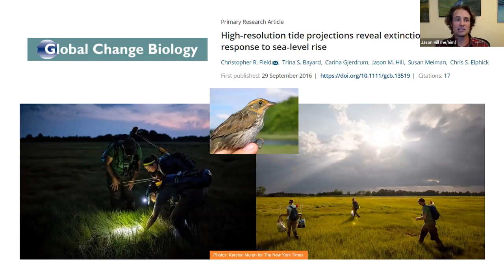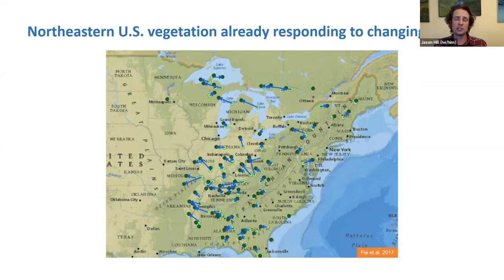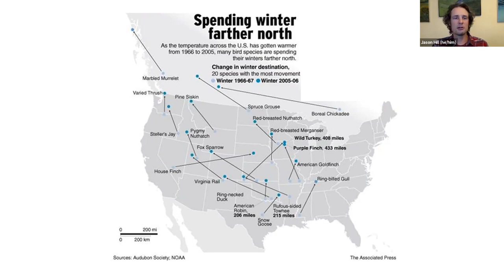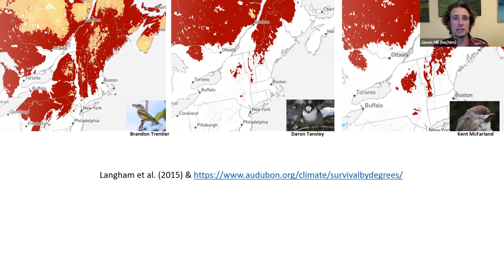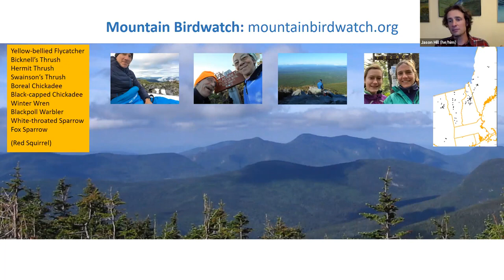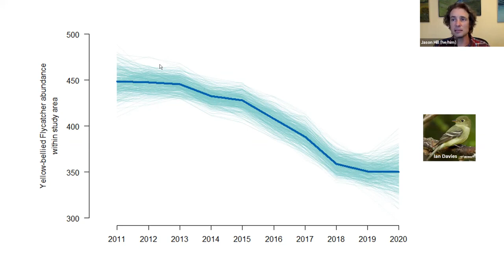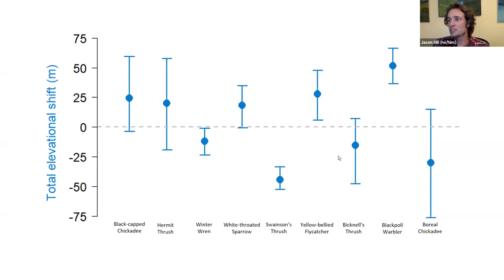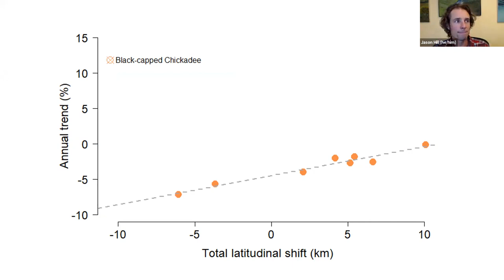Effects of Climate Change on Montane Birds of the Northeast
Jason Hill, Ph.D., Conservation Biologist with the Vermont Center for Ecostudies, presented this program on climate change and montane bird on October 1, 2021 for the 2021 annual meeting of the New York State Ornithological Association, hosted by Southern Adirondack Audubon Society Dr. Hill also oversees the Mountain Birdwatch citizen science effort 9